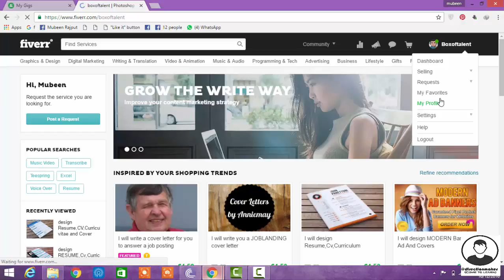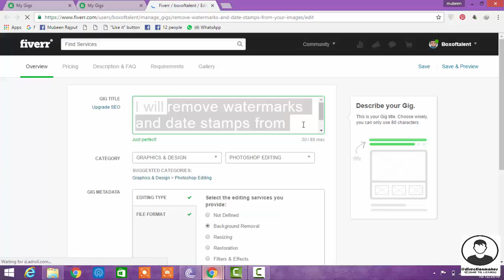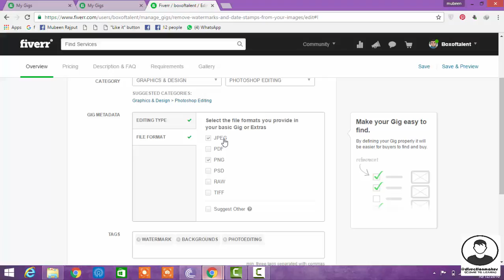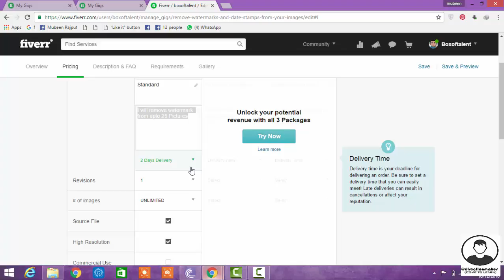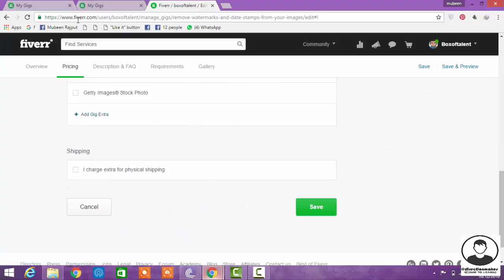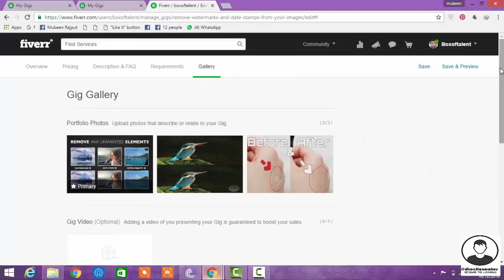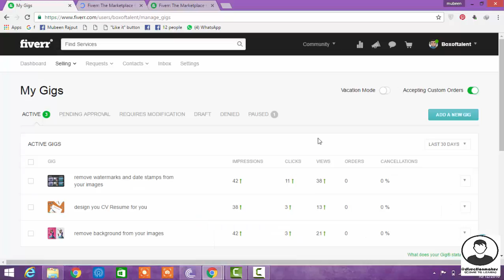How to Create A Gig on Fiverr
This Tutorial is About How to Create a Gig on Fiverr, before Starting Your Work on Fiverr.